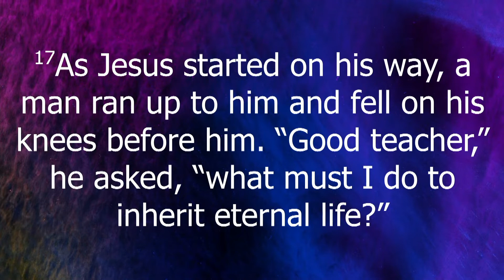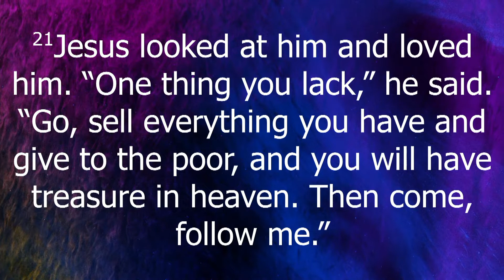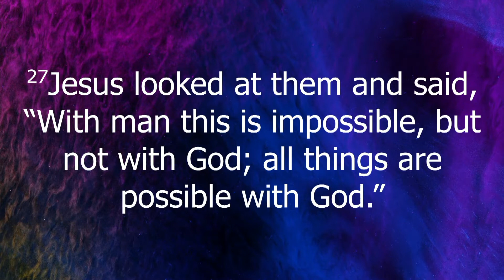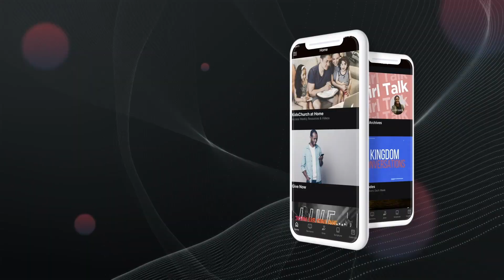When good isn't good enough // JB Henry // MIDWEEK